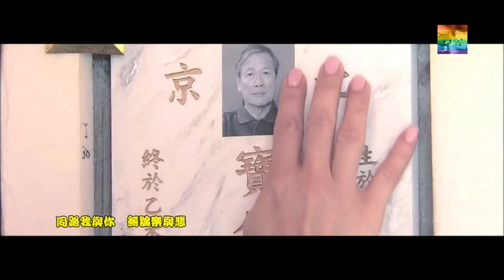蕭正楠 Edwin - 愛的溫暖 (劇集《一屋老友記》主題曲)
下載連結丨Download Link：
（建議使用 YouTube Downloader 下載）

作曲：張家誠
作詞：楊熙
編曲：張家誠
監製：何哲圖、韋景雲

在外要　扮演著你
進了家　不需再力疲
或外界　誤解著你
家裡也必體諒你

附和你　未需道理
對你好　可體貼入微
佑護你　在屋簷裡
倦疲　仍然能報喜

同住我與你　同度跌與起
要捉緊快樂　不要天天皺眉
同路我與你　無論樂與悲
滿天風雨亦撐起
如像老友記　同度跌與起
頃刻的壓力　總有一天遠離
愛的溫暖別忘記

在夢裡　什麼亦美
看這天　多光怪陸離
若是要　像昔日美
需要更多真善美

附和你　未需道理
佑護你　在屋簷裡
倦疲　仍然能報喜

滿天風雨亦撐起
愛的溫暖別忘記

滿天風雨亦撐起
愛的溫暖別忘記

來別要放棄　明日再起飛
滿天風雨亦撐起
愛的溫暖別忘記